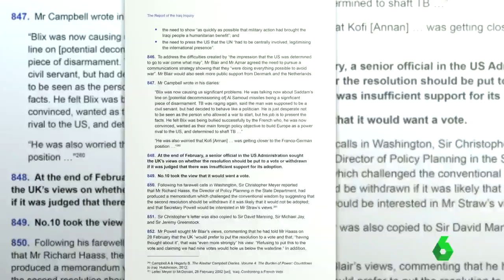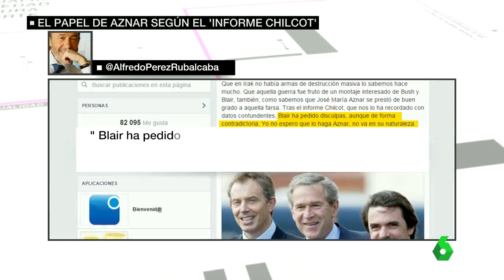Federico Trillo: "España no estuvo en la guerra de Irak, no se pegó un sólo tiro"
El exministro de Defensa en la época de Aznar, Federico Trillo, ha defendido la acción de España en la guerra de Irak, asegurando que "España no entró en la guerra de Irak. Sólo apoyamos a nuestros aliados".